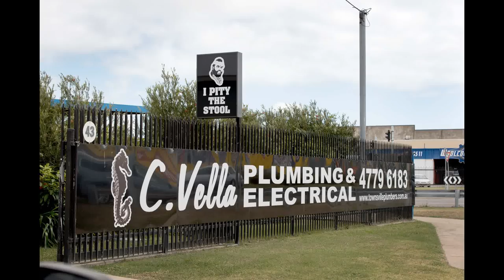C Vella Plumbing & Electrical Townsville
We offer Townsville a wide range of professional services, including Plumbing, Gas, and Electrical as well. As your one-stop service solution, we allow you to schedule your consults or repairs in just a single phone call. C Vella Plumbing & Electrical delivers pragmatic solutions to your everyday problems. We are here to service your most challenging and disruptive utility needs. No matter what the issue, we have you covered.

Book a Job With Us Today to Receive 10% Off Your Total Bill – Simply call us NOW on 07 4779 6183 and mention TsvTradie10 or fill in the booking form and mention TsvTradie10 to receive the discount Today – Call now.